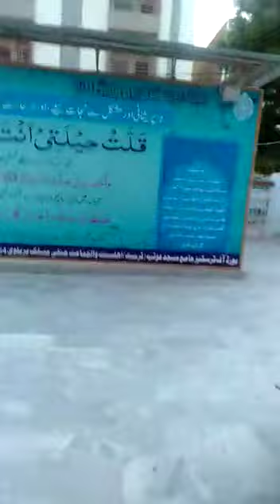Hyderabad latifabad unit 6